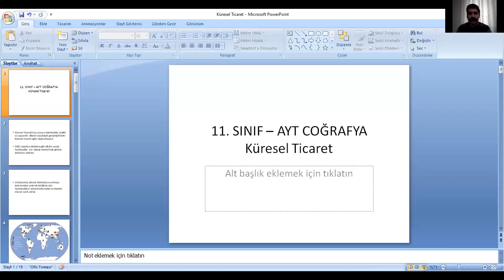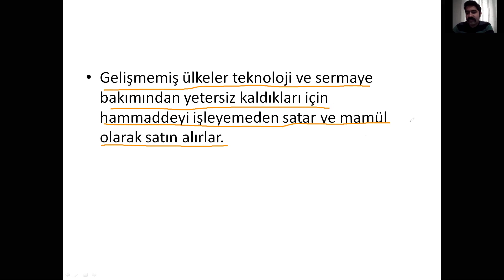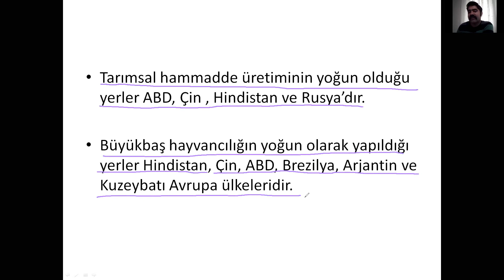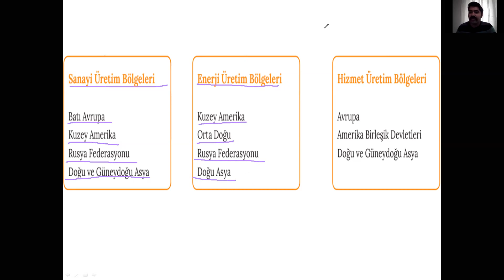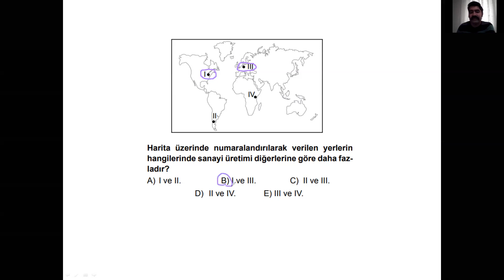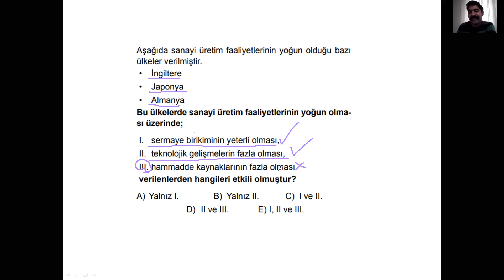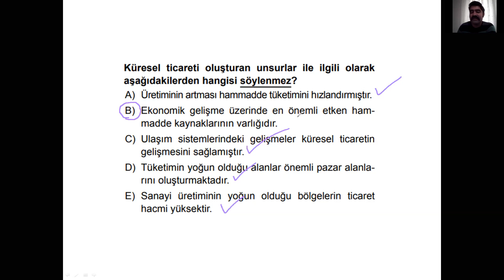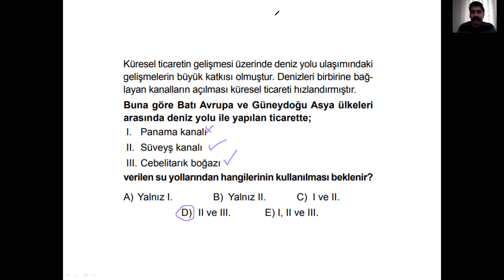11. SINIF COĞRAFYA "KÜRESEL TİCARET"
Sevgili Öğrencilerimiz,
Anadolu ve Fen Lisesi şubelerimiz ve Kurs Merkezi öğrencilerimiz için hazırladığımız konu anlatım videolarını ders programına göre gün gün kanalımızda "Lise Eğitim Videoları" oynatma listesinde sizler için paylaşmaya devam edeceğiz.

İyi Dersler.